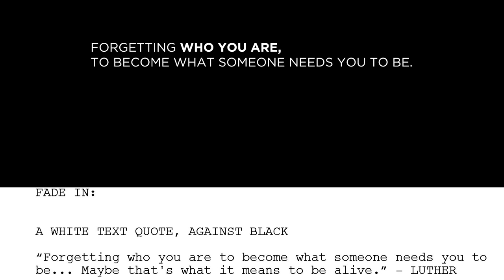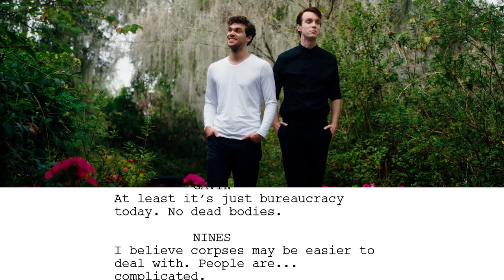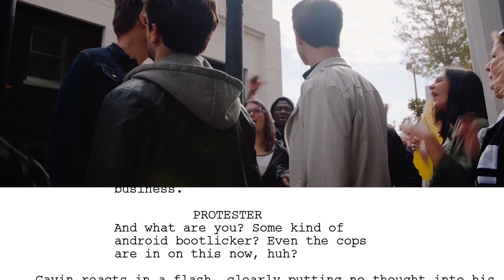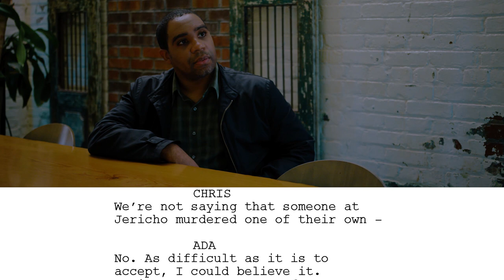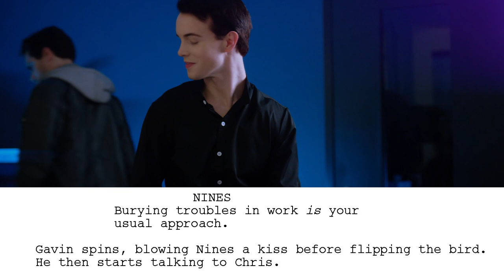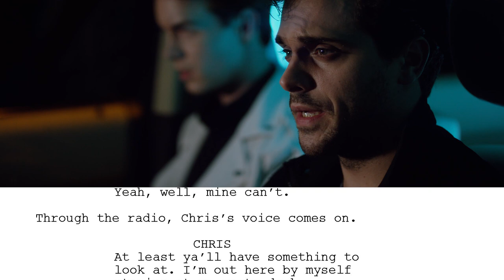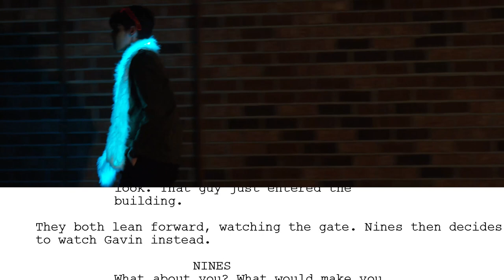Detroit Evolution Cast Table Read: Part #1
The night before we shot Detroit Evolution, the cast got together for dinner and a table read...which very quickly went off the rails into improv and madness. Enjoy weekly episodes of the read all through the month of June!

You can also check out what we've got coming up on Twitch:

🎮 THURSDAY JUNE 11th 6PM EDT: Itch.io Bundle for Racial Justice Game Sampler
🎬 SATURDAY JUNE 13th 12PM EDT: Charity Stream to Benefit GaymerX! Guest starring Detroit Evolution's Jillian Geurts, Michael Smallwood, JJ Goller, and Michael James Daly, along with other guests like Bev Tan and Shannon Strucci!
🎨 MONDAY JUNE 15th 2PM EDT: Octopunk Weekly Update and Fanart of the Week
🎮 TUESDAY JUNE 16th 12PM EDT: The Last of Us Blind Playthru - Episode #2

and FOLLOW to get notified

Fanwork inspired by the film is embraced and encouraged. Be sure to tag any fanworks DetroitEvolution so we can find it! Or visit us on these social media platforms and tag us